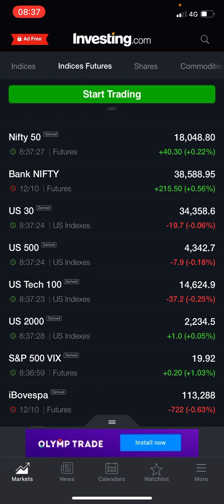NIFTY and BANKNIFTY imp levels for today 13 oct Wednesday / good morning